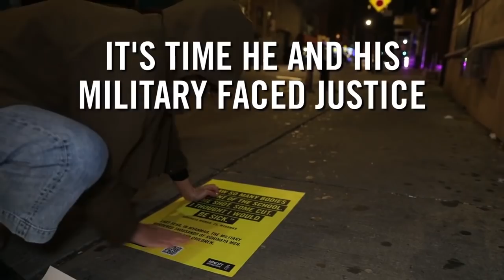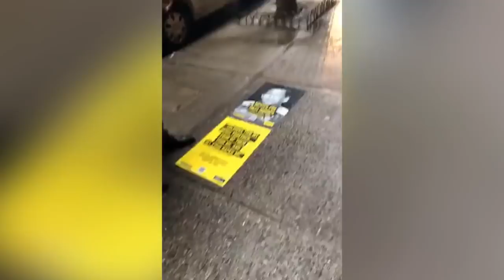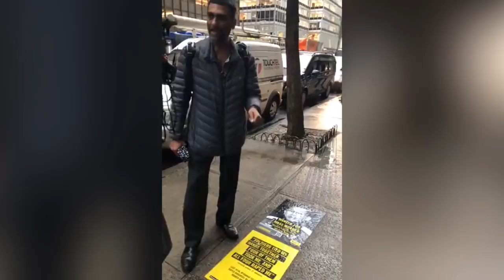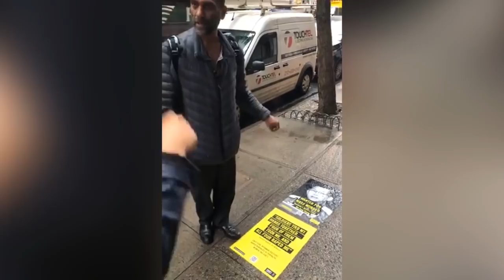AI's Campaign for accountability in Myanmar by bringing Gen. Min Aung Hlaing to ICC